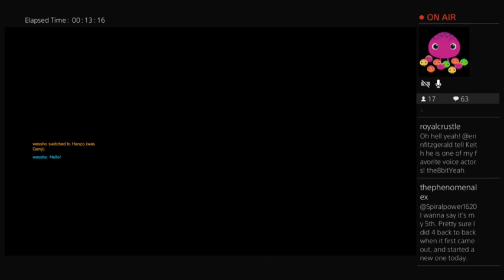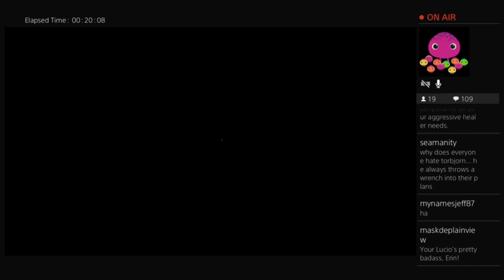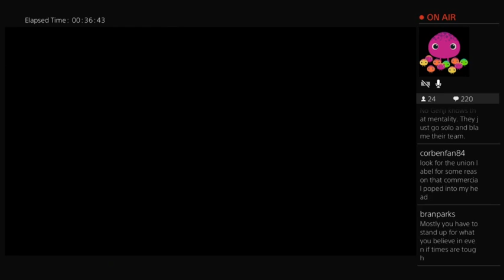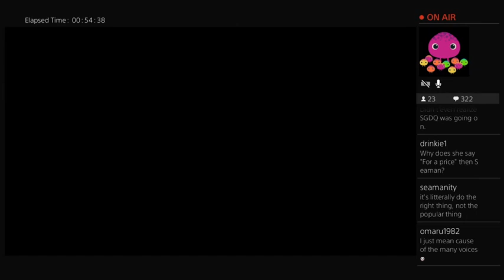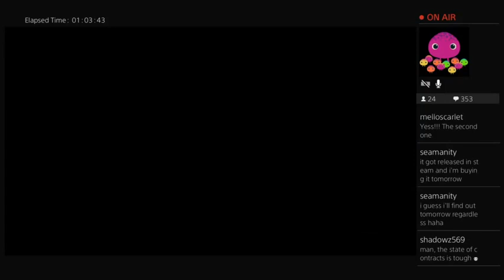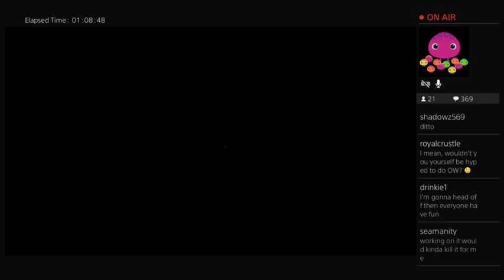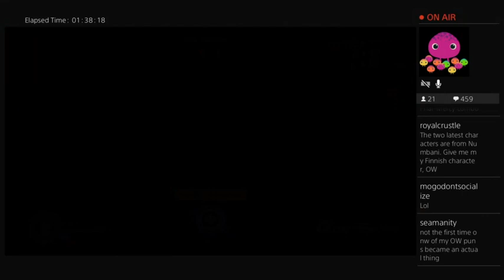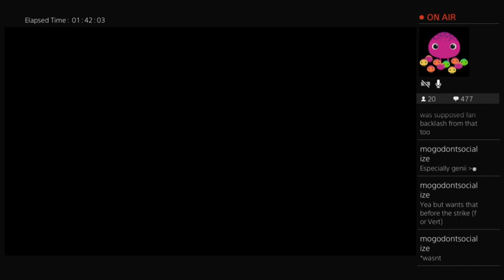OVERWATCH with Torbjorn actor Keith Silverstein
so Keith and i were playing OW today and we decided we may as well stream!